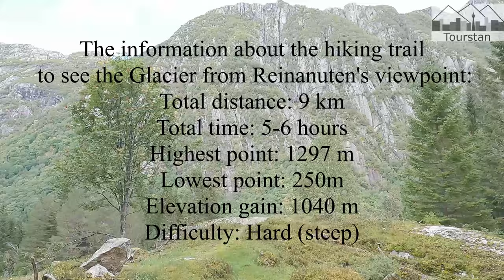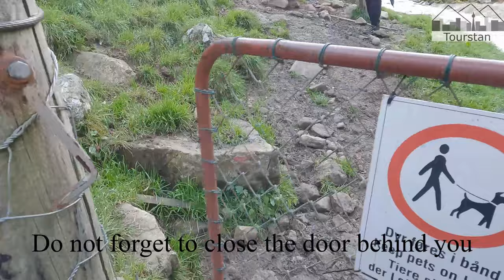Hiking to Reinanuten view point Buerbreen Glacier in norway close to Bergen Oslo and Stavanger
Copyright